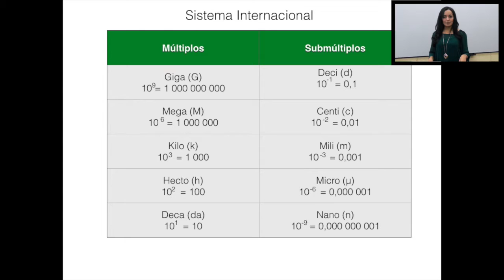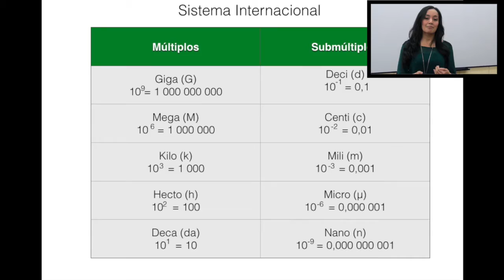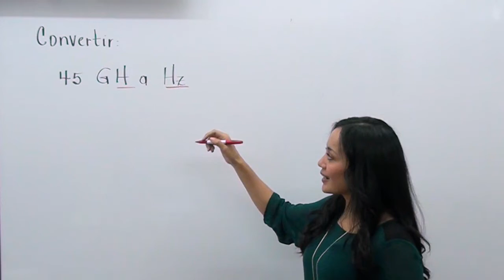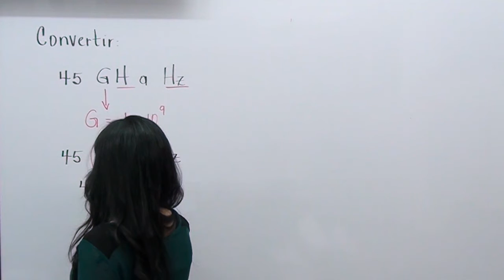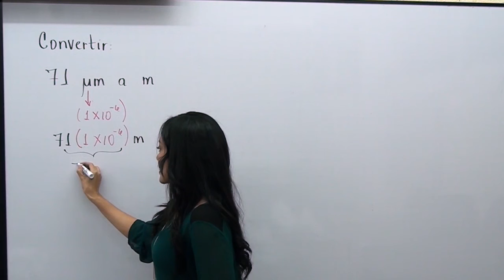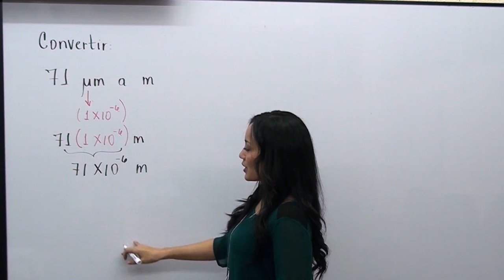Conversión de Unidades